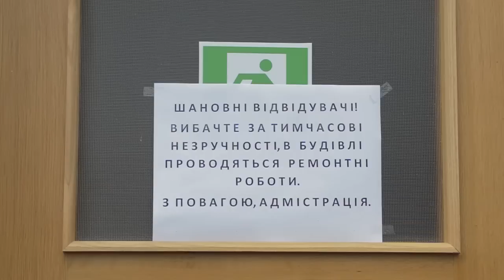Черкаські депутати побилися на першій же сесії (з коментарями)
Сьогодні мала відбутися перша сесія Черкаської міськради нового скликання. Утім до зали Черкаської обласної ради, де вона мала проходити, депутатів не пустили. Тому вони провели перше засідання прямо на Соборній площі. На ньому вручили Одаричу посвідчення мера. Депутат Олександр Радуцький просив інших депутатів почекати рішення апеляційного суду щодо невизнання результатів виборів через фальсифікації.  Втім депутати не послухали. Й почалася бійка.

Підтримати черкаське "Громадське": "Приватбанк" рахунок № 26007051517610 МФО 354347 ЄДРПОУ 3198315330Повний сюжет,